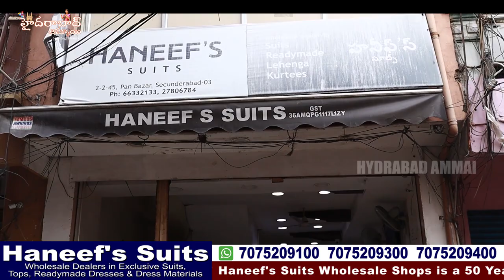Ramzan Special Fancy Kurti Collections || Exclusive Varieties || Haneef's suits || Wholesale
Today I am going to Share Haneef's Suits Different models of Kurtis  Collection and UGADI & RAMZAN special sale Party Wear Readymade Dress Collection. They are Wholesale dealers for Exclusive suits, Tops and Ready to wear Dresses Collections.They have one more shop Haneef's Brothers.in Haneef's Brothers Dealers all kinds of Saree Collections.this shop having huge collections and good quality with low range. 5% GST will be there on Total purchases. We have Video call & Transport facility available. For Online Purchases minimum bill Rs. 5000/-